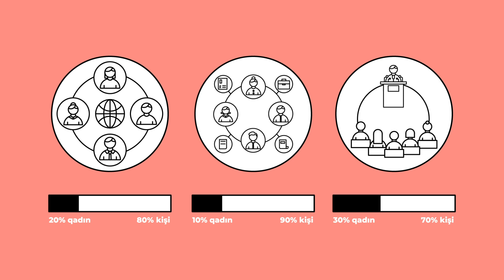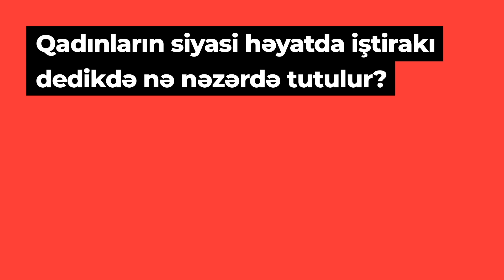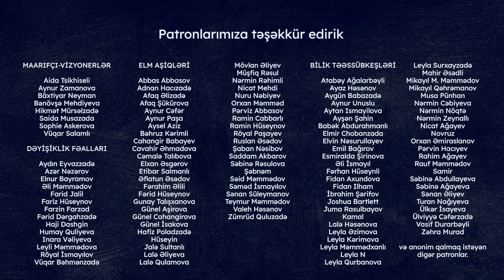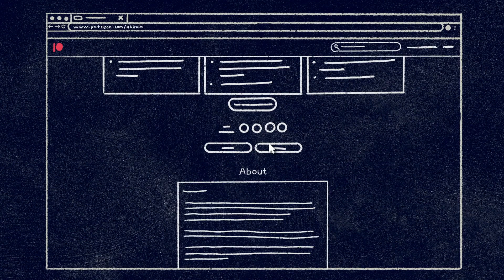Qadınların siyasi həyatda iştirakı | Əkinçi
Cəmiyyətin bütün təbəqələrinin demokratik inkişaf prosesində iştirakı təmin edilmədən dayanıqlı inkişafa nail olmaq mümkün deyil. Təəssüf ki, dünyanın əksər ölkələrində qadınların ictimai-siyasi proseslərdə iştirakına mane olan, görünən və görünməyən sədlər mövcuddur. Bu epizodumuz qadınarın siyasi həyatda iştirakı haqdadır.